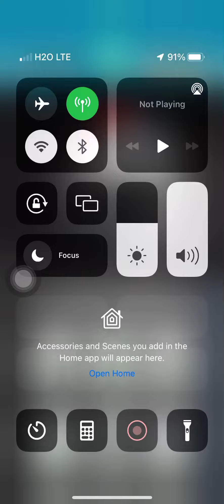POKÉMON GO CHARIZARD SOLO